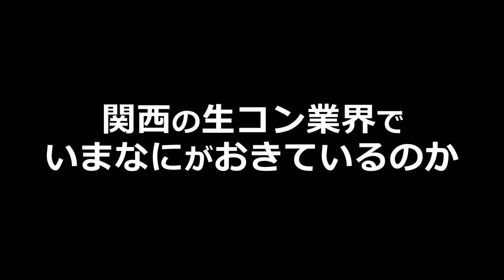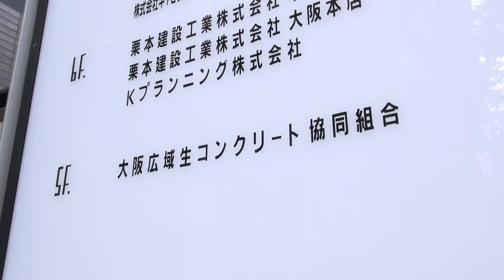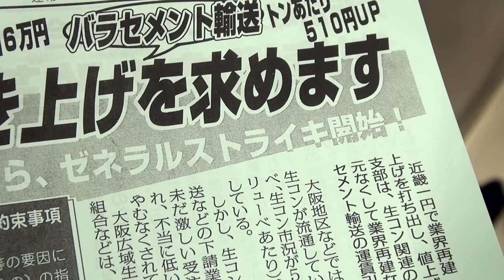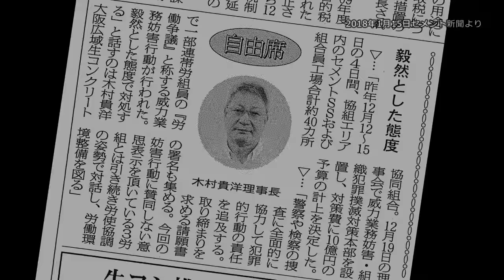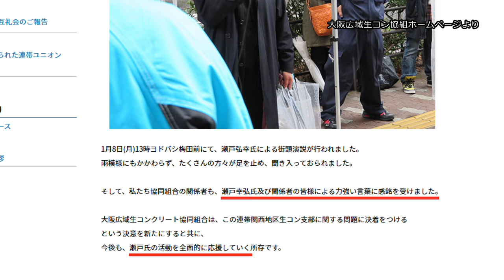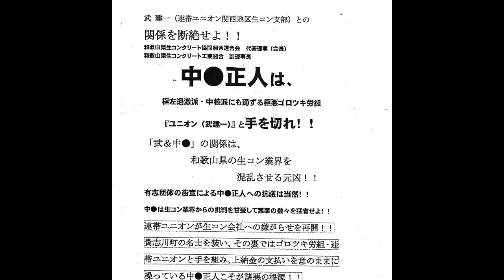関西の生コン業界で、いまなにがおきているのか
関西の生コン業界で今、何がおきているのでしょうか。
業者団体である協同組合がヘイトスピーチで悪名をはせた人物と結託した異様な光景がくりひろげられています。その実態と問題点を追います。